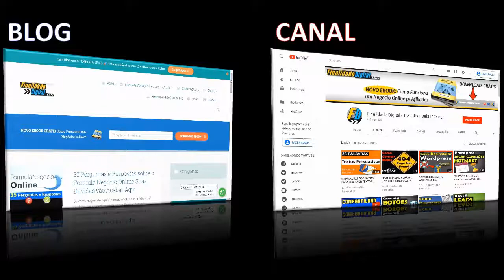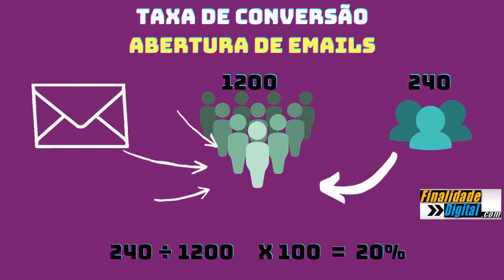TAXA DE CONVERSÃO (O que É e Como CALCULAR Taxa de Conversão) Veja 3 EXEMPLOS PRÁTICOS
O que é Taxa de Conversão e como Calcula-la

EBOOKS GRÁTIS
📖 Vocabulário do Marketing Digital para Iniciantes

Hoje nesse pequeno vídeo você vai tirar a sua dúvida sobre o que é Taxa de Conversão.

Você vai ver que é bem mais simples do que você imagina.

É um termo muito utilizado no Marketing Digital.

Portanto vou te mostrar 3 Exemplos de como calcular a taxa de conversão.

Conversão em Leads, conversão em Vendas e taxa de abertura de emails.

Passo à passo de Como calcular a taxa de conversão em vendas.
Quero saber o que é taxa de conversão.